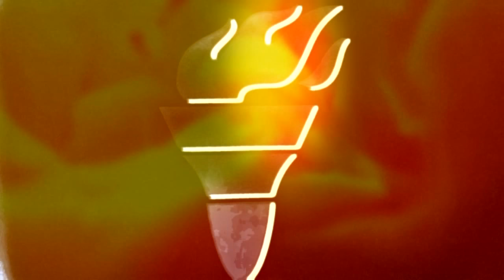27-1-2014 Γιώργος ΚΑΡΑΜΠΕΛΙΑΣ. "Συνωστισμένες στον Ζάλογγο".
Εκδότης - Συγγραφέας

"Συνωστισμένες στον Ζάλογγο".

ΣΥΝΔΙΟΡΓΑΝΩΣΗ:
-Α' βάθμια Εκπαίδευση Πιερίας
-Β' βάθμια Εκπαίδευση Πιερίας
-Ένωση Ποντίων Πιερίας

Τη Δευτέρα 27/1/2014 στα πλαίσια των εκδηλώσεων της Σχολής Γονέων-Ανοικτού Πανεπιστήμιου Κατερίνης μίλησε ο εκδότης-συγγραφέας κ .Γεώργιος Καραμπελιάς με θέμα "Συνωστισμένες στο Ζάλογγο" , στο Συνεδριακό Κέντρο του Δήμου Κατερίνης. Πριν από την ομιλία οι φίλοι της Σχολής Γονέων απόλαυσαν τη γυναικεία χορωδία και τα παραδοσιακά όργανα του "Αγίου Αντωνίου του Μεγάλου" και της "παραδοσιακής Ευωχίας" της ενορίας Αγ. Αντωνίου του Σβορώνου υπό τη διεύθυνση του κ. Αντώνη Θανουρή και της κ. Μυρτώς Κουστιάνη, σε παραδοσιακά τραγούδια. Ο ομιλητής κ. Καραμπελιάς στην αρχή της ομιλίας του αναφέρθηκε στην "αποδομητική" ιστορική σχολή που δεσπόζει σήμερα σε μερικές ιστορικές και παιδαγωγικές σχολές της χώρας κι έφτασε μέχρι τα δημοτικά με το γνωστό βιβλίο της Ιστορίας της κ. Ρεπούση με τα πάμπολλα λάθη, το οποίο αποσύρθηκε, αφού έγινε γνωστό με τη γνωστή φράση του "συνωστισμού" στη Σμύρνη κατά τον ξεριζωμό των Μικρασιατών.